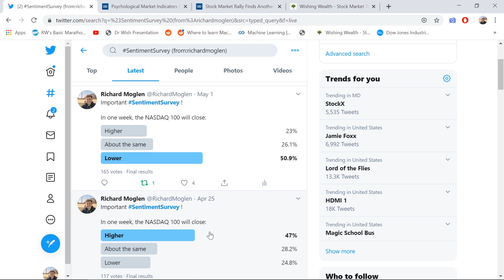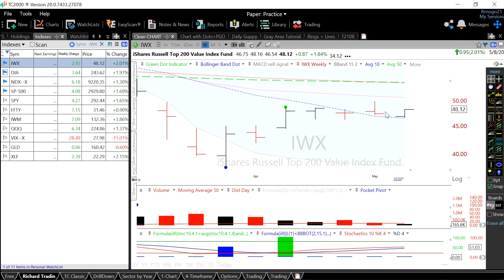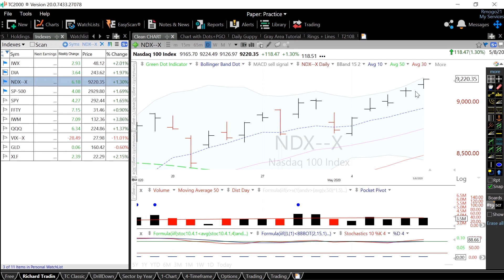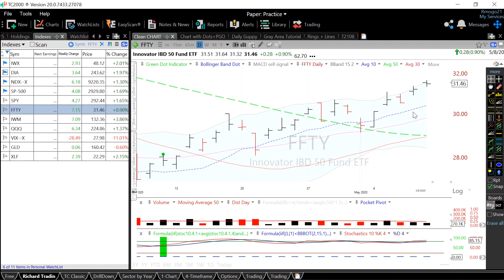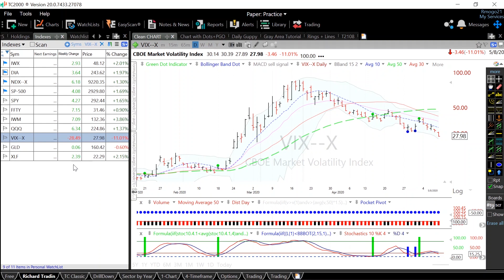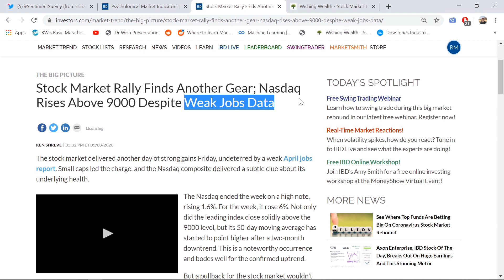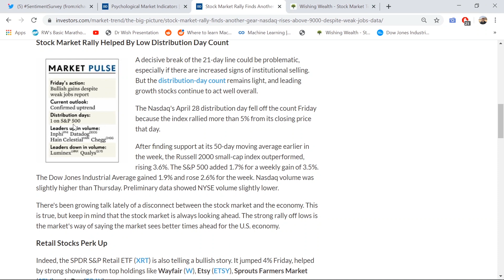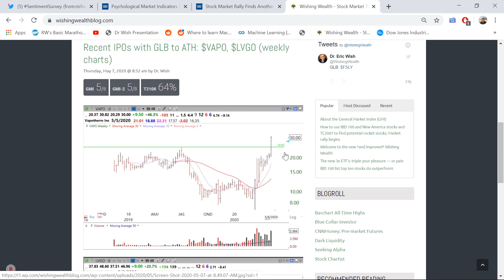Stock Market Outlook | The Rally Continues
Welcome to this Week's Stock Market Outlook. I discuss price action of the major indexes, public sentiment, and last week's watch-list. It was a promising week with the SP-500 and Russell showing strong action and the Nasdaq continuing to lead higher. The VIX also dropped which is a positive sign.